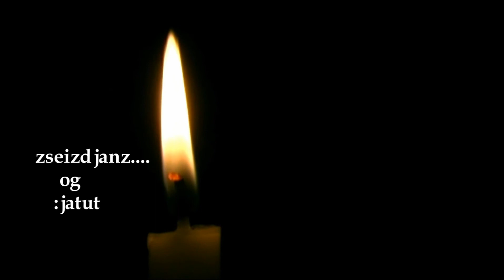PYTANIE JASIA DO JANA - Jezus miał BRACI? - J 7,1-20.10.25-30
Jezus obchodził Galileję. Nie chciał bowiem chodzić po Judei, bo Żydzi mieli zamiar Go zabić. A zbliżało się żydowskie Święto Namiotów. Kiedy zaś bracia Jego udali się na święto, wówczas poszedł i On, jednakże nie jawnie, lecz skrycie. Niektórzy z mieszkańców Jerozolimy mówili: Czyż to nie jest Ten, którego usiłują zabić? A oto jawnie przemawia i nic Mu nie mówią. Czyżby zwierzchnicy naprawdę się przekonali, że On jest Mesjaszem? Przecież my wiemy, skąd On pochodzi, natomiast gdy Mesjasz przyjdzie, nikt nie będzie wiedział, skąd jest. A Jezus, ucząc w świątyni, zawołał tymi słowami: I Mnie znacie, i wiecie, skąd jestem. Ja jednak nie przyszedłem sam od siebie; lecz prawdziwy jest Ten, który Mnie posłał, którego wy nie znacie. Ja Go znam, bo od Niego jestem i On Mnie posłał. Zamierzali więc Go pojmać, jednakże nikt nie podniósł na Niego ręki, ponieważ godzina Jego jeszcze nie nadeszła.. (J 7,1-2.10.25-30)"

Jasiu: Co to za bracia Jego? Czy Jezus miał braci?

Jan: Można ich nazwać inaczej jako: rada braci Jezusa -- czyli jego najbliższych krewnych -- w takim sensie rozumie się pojęcie „bracia Jezusa".

Jasiu: No teraz wiem. Wiesz co, trudny był ten dialog Jezusa z Żydami.

Jan: To tak czasem jak nasz dialog z Bogiem.

Jasiu: W którym miejscu przegrywamy, w którym zaczyna się nasza tragedią, w którym miejscu chcemy zająć miejsce samego Boga według Ciebie Janie?

Jan: Hmm...tragedią człowieka jest wtedy, gdy przestajemy mówić i przyjmować prawdę a czynimy wszystko by udowodnić, że mówimy i żyjemy w prawdzie.

Jasiu: Ciekawe! Mówię i żyję prawdą, czy chcę tylko fałszywie udowodnić sobie i innym, że mówię i żyję prawdę!